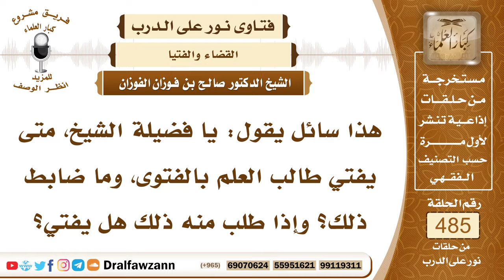7065- هل يجوز لطالب العلم التصدر للفتوى؟ - الشيخ صالح الفوزان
"7065- هذا سائل يقول: يا فضيلة الشيخ، متى يفتي طالب العلم بالفتوى، وما ضابط ذلك؟ وإذا طلب منه ذلك هل يفتي؟
الجواب: الجواب: طالب العلم لا يفتي؛ لأنه لم يصل إلى حد الإفتاء، وإنما يفتي العلماء المتمكنون الفقه ومعرفة الدليل، هؤلاء هم الذين يفتون، والفتاوى على قسمين: فتاوى فردية، وهذه يفتي فيها كل عالم يتقي الله، وعنده علم بالجواب، النوع الثاني: الفتوى العامة التي للمسلمين مجتمع المسلمين فهذه لا بد أن تكون الفتوى تسند إلى جهات علمية مخصصة، مثل المفتي واللجنة الدائمة، وهيئة كبار العلماء، هذه تسند إليها الفتوى في القضايا العامة والمشكلة، وليست الفتوى مباحة لكل أحد.
السيرة الذاتية:
للاشتراك في قناة الشيخ صالح الفوزان

14_ الشيخ محمد أمين الشنقيطي
يتيوب

15_سماحة المفتي عبد العزيز آل الشيخ
 يوتيوب

رئيس الفريق
لمشروع كبار العلماء